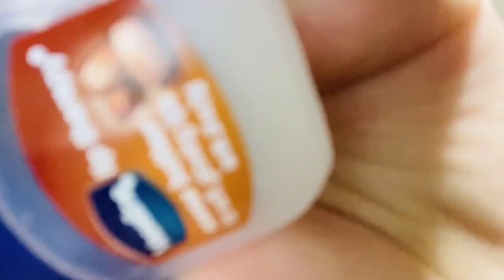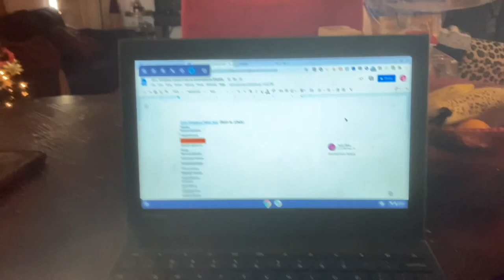Morning Routine (must watch😂😭)|| JC Diaz Vlogs🦋🥰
Anthony New Mexico 88021
United States

Guys thank you for all of your support guys I love you so much❤️💙 please don’t forget to share my channel and videos!

Don’t forget that I want 100 subscribers by my birthday Jan. 03 🥺😭 I need all your support love you guys